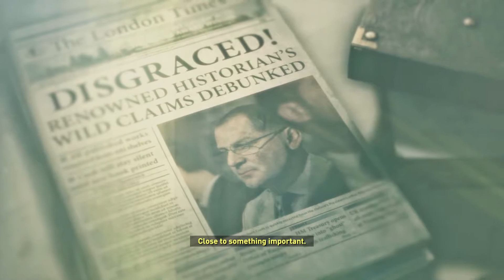Rise Of The Tomb Raider #4 - Stealth [PC]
Purchase Rise of the Tomb Raider for a fraction of the price

Rise of the Tomb Raider storyline follows Lara Croft as she ventures into Siberia in search of the legendary city of Kitezh, whilst battling a paramilitary organization that intends on beating her to the city's promise of immortality. Presented from a third-person perspective, the game primarily focuses on survival and combat, while the player may also explore its landscape and various optional tombs.

Artist: Stonebank Ft. Emel
Song: Stronger